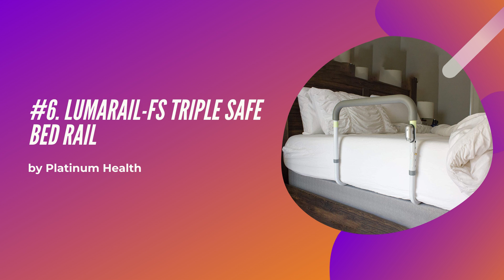Top 10 Best Bed Rails Reviews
List of 10 Best Bed Rails in 2021
    #10. Goldenvalueable Bed Rail
    #9. RMS Dual Bed Rail
    #8. SURPCOS Toddlers’ Bed Rails
    #7. MGrip Adjustable Contoured Bed Rail
    #6. LumaRail-FS Triple Safe Bed Rail
    #5. Summer Double Safety Bed Rail
    #4. Stander EZ Adjustable Bed Rail
    #3. Medline Bed Assist bar
    #2. Regalo Swing Extra Long Bed Rail
    #1. Drive Medical Adjustable Bed Rail